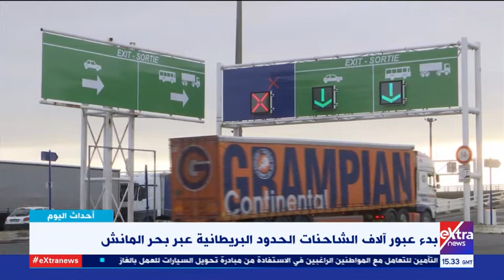أحداث اليوم | تداعيات خروج بريطانيا من الاتحاد الأوروبي.. وفوائد تحويل السيارات للغاز (حلقة كاملة)